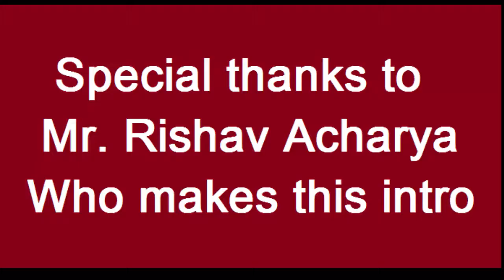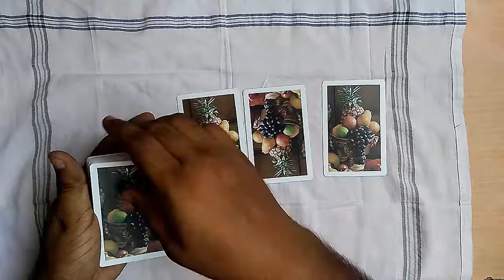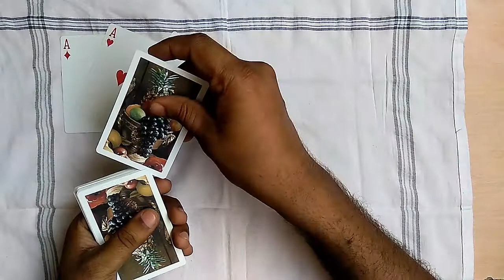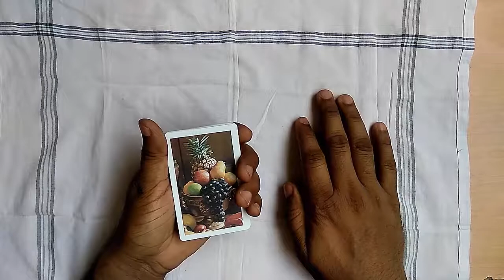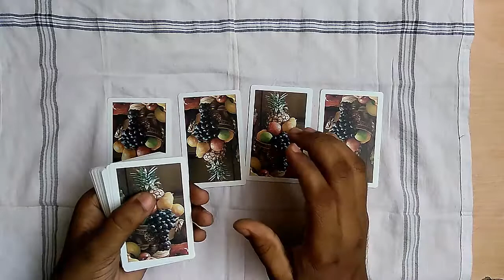4 Ace card magic trick revealed in Hindi (trick 25)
In this video I teach you how you find 4 A very cleverly.